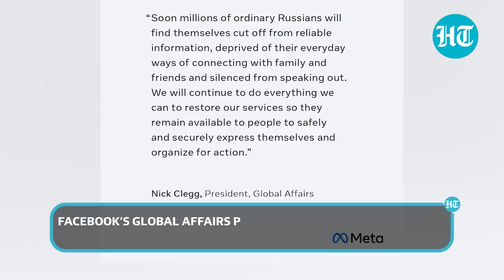Moscow blocks Facebook, criminalises 'fake news' on Army; BBC, CNN suspend ops in Russia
Russian media regulator Roskomnadzor has blocked Facebook, the world’s largest social-media platform by number of users, in the latest broadside against freedom of information in the country as the Kremlin seeks to control the narrative about its war in Ukraine. Roskomnadzor said the decision blocked Facebook in Russia and that there had been "26 instances of discrimination toward Russian media" by Facebook since October 2020. The regulator's move to block Facebook, which has more than 2.9 billion monthly active users globally, including tens of million in Russia, further isolates the country from the rest of the world. Western governments have largely cut Russia off from their financial systems since its invasion of Ukraine, while dozens of Western firms have announced they are withdrawing from the country. Watch this video for more.